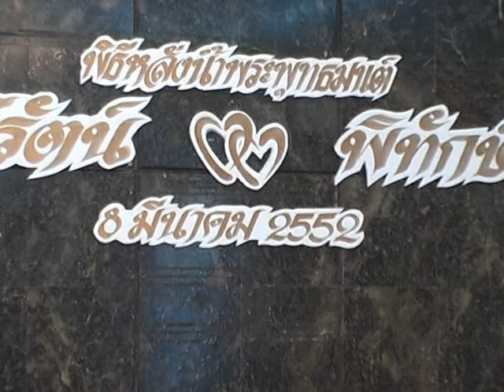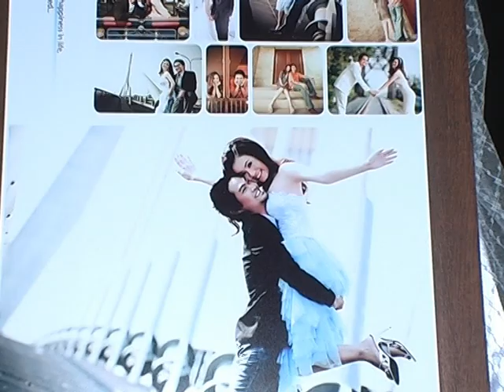งานแต่งงาน #1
งานแต่งงานระหว่าง นายพิทักษ์พงศ์ พูลสวัสดิ์ และ นางสาวคีรีรัตน์ นันต์ธนพานิช วันที่ 8 มีนาคม 2552 โรงแรมรามาการ์เด้น